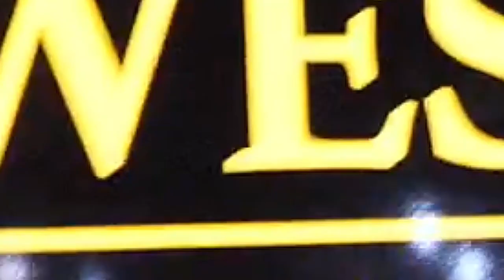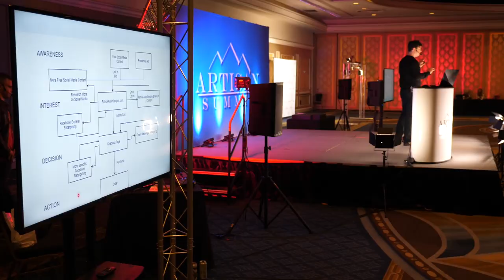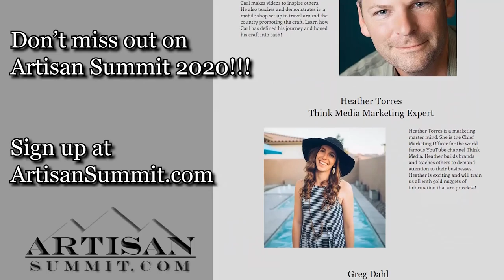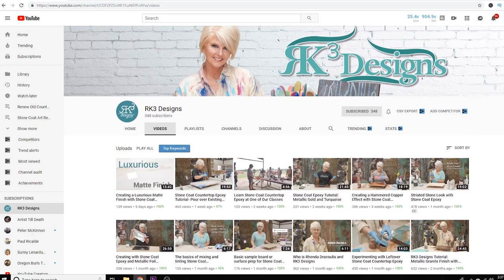The Mindset of an Entrepreneur | Artisan Summit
Learn the Tips, Tools, and Tricks to growing your Artisan Based Business. You will get the secrets to success from some of the top artisans using modern marketing and technique to grow their business. Their stories will motivate you to get a jump start on taking the next steps! We have limited seats available so reserve your spots now. The Artisan Summit will be a 2 day intensive conference where speakers will teach and train on how they turned their craft into cash. Learn from real entrepreneurs who have utilized different methods and industries to follow their dreams and build their own life.

Rhonda Dracoulis with RK3 Designs explains her first steps and mindset to becoming a successful entrepreneur, and how she turned her passion into profit.

products designed for the DIY customer to go pro!  You Got This!